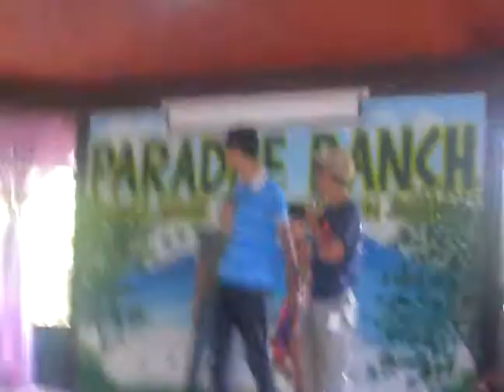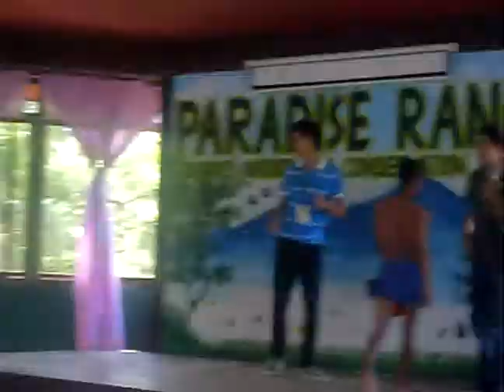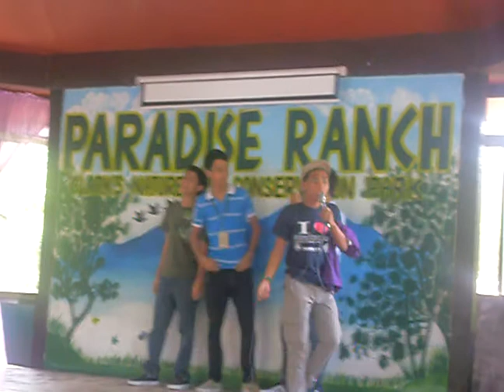The search for the next Mr Paradise Ranch ☺